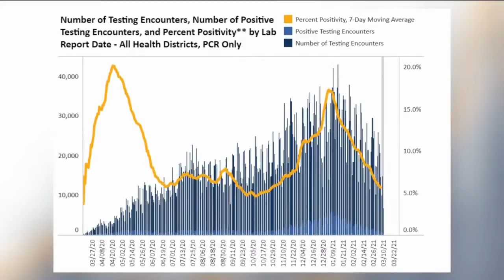COVID-19 in Virginia: 1,200+ new virus cases reported Wednesday, March 10